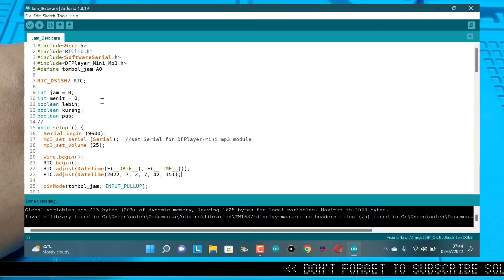Bikin Jam Berbicara Arduino? Gampang!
Hai Teman Kreatif!
Project kali ini keren loh Teman Kreatif!

kita akan bikin Jam yang tidak usah pakai Display, loh? bingung kan... gimana caranya tau Jam berapanya sekarang? 😅

Tenang! gak usah bingung karena Jam ini Akan Berbicara menyebutkan waktu sekarang.

Sangat bermanfaat juga bagi sodara kita yang "Maaf" Tuna netra, agar sodara kita jadi tau jam berapa sekarang hanya dengan mendengar nya..

Kami ada di Tokopedia dan Shopee
dengan Nama Toko : Al Yunus Store